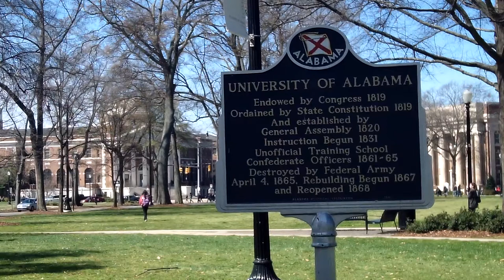TCF_civic story_2- Jessica Gandy